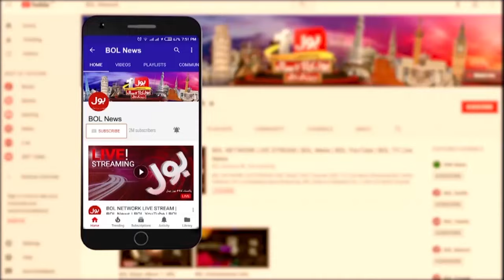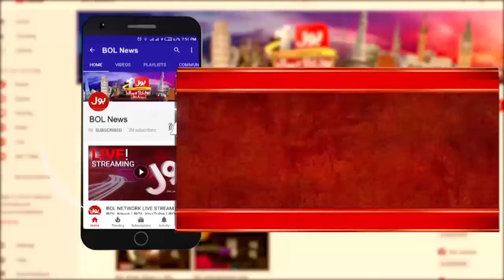IMF Big Demands | Petrol Prices Increased Soon? | Public in Trouble | BOLO JANAB | 30 June 2024